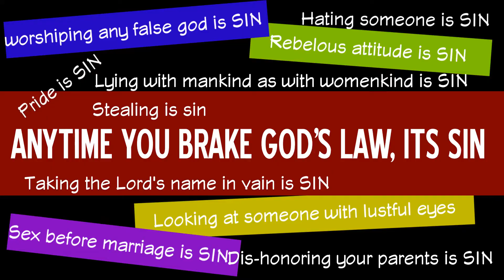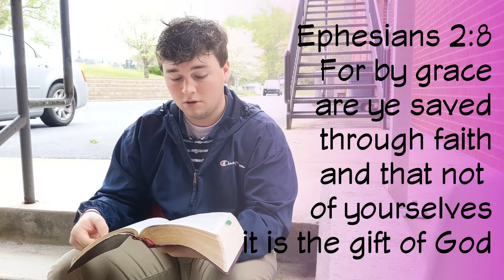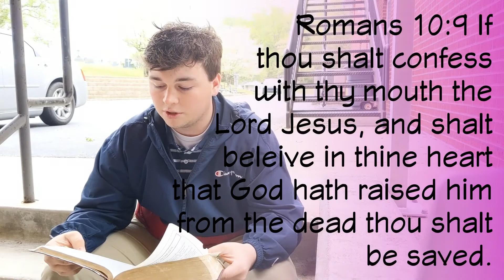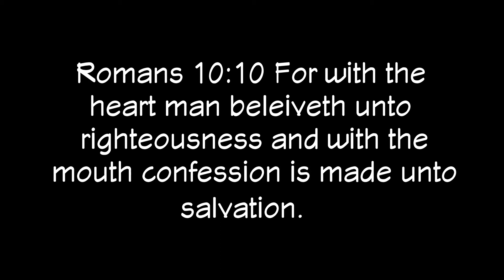How to know that you will go to heaven! |STUDENT PRESENTATION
Have you ever wondered where you will go after to die? That's a great question that so many people ask themselves! But how can anyone know this for sure?

1 John 5:13 says, “These things have I written unto you that believe on the name of the Son of God; that ye may KNOW that ye have eternal life, and that ye may believe on the name of the Son of God.”

By relying upon what the Bible ["...these things..."] say!

Summit Youth Ministry is in Oliver Springs, Tennessee and would love to be a help to you.